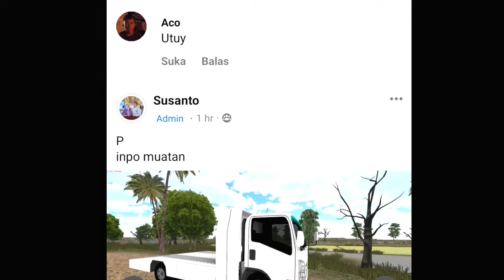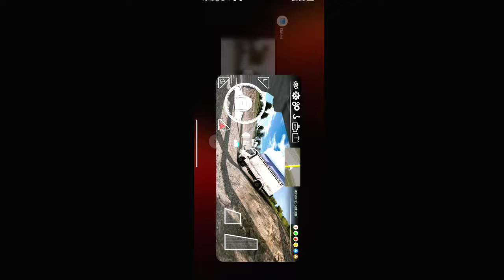Update Supirnya Bisa Turun Dan Penambahan Truck Towing di Es Truck Id v2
Update Supirnya Bisa Turun Dan Penambahan Truck Towing di Es Truck Id v2 nih guys. Nah jadi buat kalian yang mau gamenya, sabar aja ya. Semoga cepetan di update lagi.

Silahkan beli merchandise di channel ini ya.
Donasi channel ini untuk memperbaiki kualitas video

Enjoyyy.